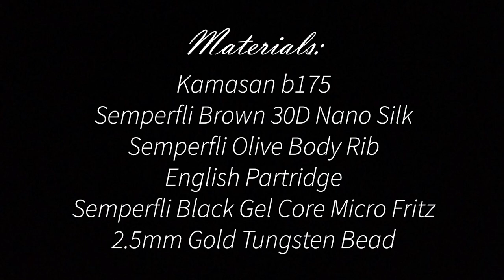Peeping Caddis Fly Tying Step by Step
This is a fun little peeping caddis pattern using a range of materials that have just been released by Semperfli. This pattern though can be adjusted to use other materials as well from chenille to dubbings. I have tied a few with the Dirty Bug Yarn as well which has proven productive in the past. Either way I hope you enjoy this video and happy tying.

MATERIALS:
HOOK: Kamasan b175

BODY:
Semperfli Black Gel Core Micro Fritz